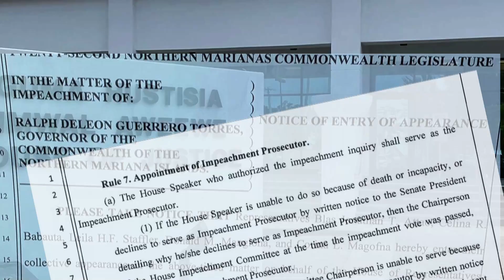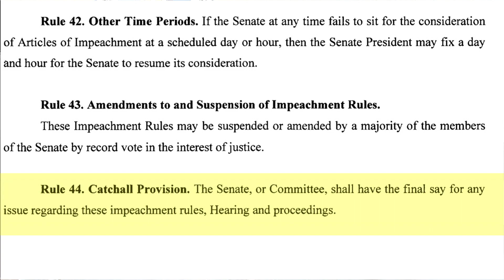Could articles of impeachment be thrown out prior to impeachment trial?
Over in the NMI, the war of words between the Senate and House extends into the impeachment trial of Governor Ralph Torres. The big questions that have yet to be answered are will the Senate really move forward without a house prosecutor, and is it possible the Senate will dismiss all the articles of impeachment before the trial even begins?